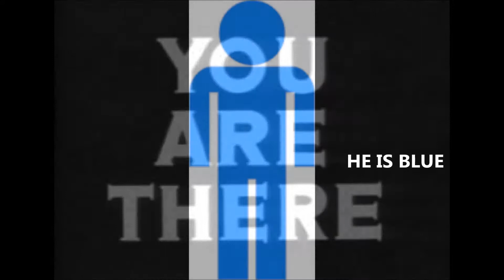Verb to be Song 1 ESO A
Learn the present of the verb to be with 1 ESO A singers (IES Taboada Chivite - Verín)